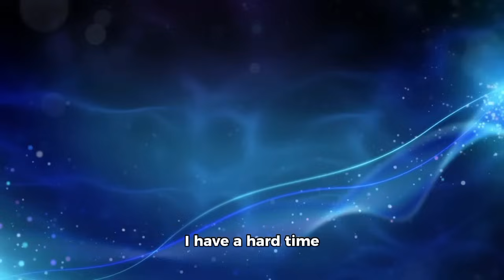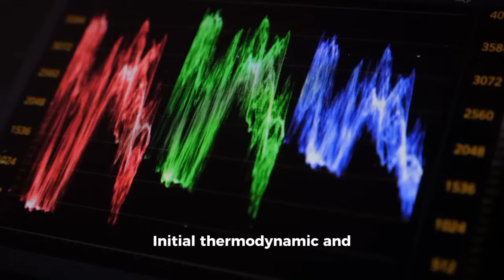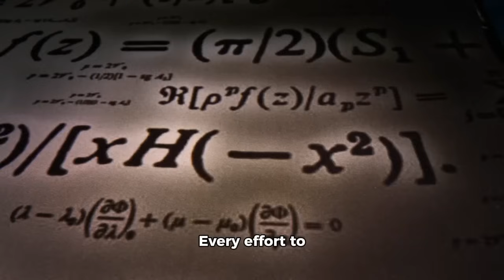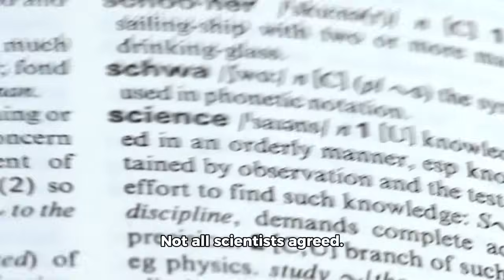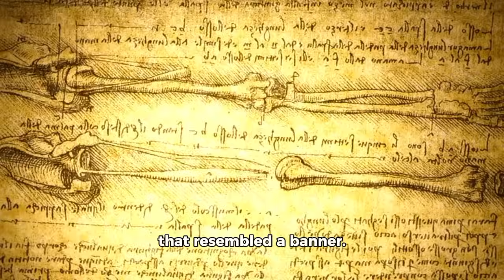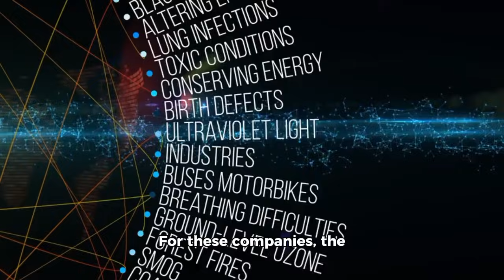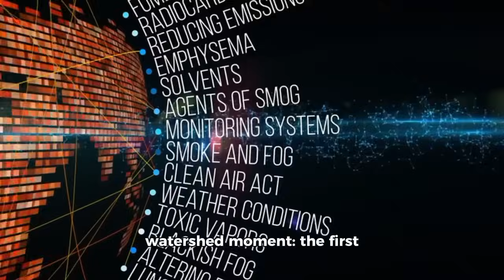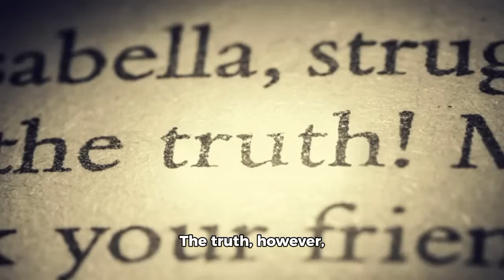Michio Kaku: 9 Mysterious Objects Following 3I/ATLAS Through Solar System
What if the interstellar visitor 3I/ATLAS isn’t alone in its journey through our Solar System? Join Michio Kaku as he explores a chilling claim: that nine mysterious objects are trailing this hyperbolic comet—following it like silent escorts. Are they fragments? Artificial probes? Or something more unknown? Discover the evidence, the theories, and the science (and speculation) behind what these “followers” might be—and what they could tell us about interstellar space, the origins of 3I/ATLAS, and possibly even extraterrestrial activity.

🔭 Key topics covered:

What do astronomers really know about 3I/ATLAS (trajectory, origin, composition)

Claims and analyses of objects following behind—are they real or illusions?

The physics behind how comets and interstellar objects behave

Why this could be a major discovery… or a misunderstanding

If you like cosmic mysteries, physics thrills, and the edge of what we don’t yet understand—this one is for you.